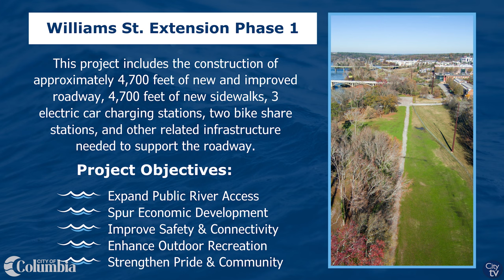Riverfront Gateway Improvements | Williams Street Extension Phase 1 Press Conference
City of Columbia Announces the Williams Street Extension Project to Improve our Riverfront Gateways.

The City of Columbia was thrilled to announce phase one of the Williams St. Extension project that will further expand access to our riverfront and improve our riverfront gateways. This press conference took place today, August 20, at the future site of the project located alongside the river between the Gervais St. and Blossom St. bridges.

Phase one of the Williams Street Extension project includes the construction of approximately 4,700 feet of new and improved roadway, 4,700 feet of new sidewalks, three electric car charging stations, two bike share stations, and other related infrastructure needed to support the roadway. The project focuses on several key objectives, including:

•Expanding public river access
•Spurring economic development in the area and surrounding communities
•Improving public safety and connectivity to our rivers, roadways and districts
•Enhancing outdoor recreational opportunities alongside and on the rivers
•Strengthening pride of our City and bolstering our sense of community